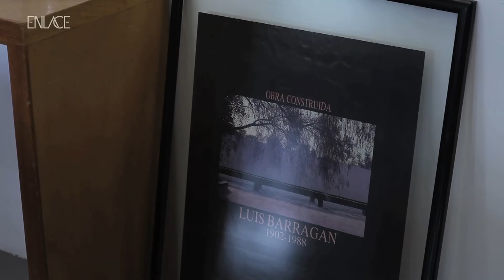José Castillo y Saidee Springall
Les compartimos la ENTREVISTA realizada al Despacho 911 sc: GenArquitectónico: José Castillo y Saidee Springall nos comparten, cuál es la fórmula para trabajar de forma tan exitosa.